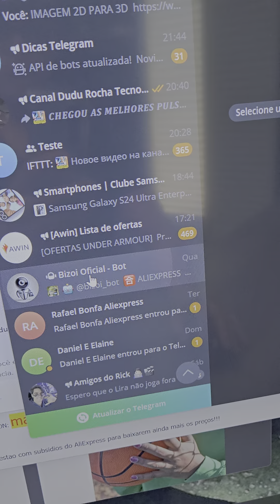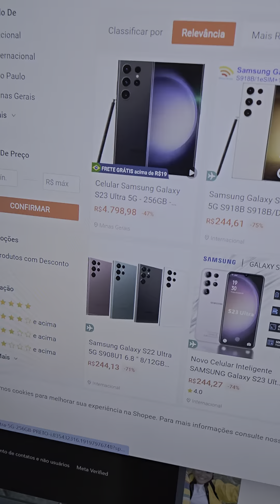Pare de acreditar em tudo o que te mandam! Use o Bizoi pelo celular ou pc!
🤖🎁𝗘𝗡𝗧𝗥𝗘 𝗡𝗢𝗦 𝗠𝗘𝗟𝗛𝗢𝗥𝗘𝗦 𝗚𝗥𝗨𝗣𝗢𝗦 𝗗𝗘 𝗣𝗥𝗘𝗖̧𝗢𝗦 𝗗𝗢 𝗕𝗥𝗔𝗦𝗜𝗟 𝗧𝗢𝗗𝗢𝗦 𝗖𝗢𝗠𝗔𝗡𝗗𝗔𝗗𝗢𝗦 𝗣𝗢𝗥 𝗜𝗡𝗧𝗘𝗟𝗜𝗚𝗘̂𝗡𝗖𝗜𝗔 𝗔𝗥𝗧𝗜𝗙𝗜𝗖𝗜𝗔𝗟!

🛒💸𝙎𝙐𝙋𝙀𝙍 𝘾𝘼𝙉𝘼𝙇 𝘿𝙀 𝙊𝙁𝙀𝙍𝙏𝘼𝙎 𝘿𝙐𝘿𝙐 𝙍𝙊𝘾𝙃𝘼!

🛒🔴𝑪𝑶𝑴𝑶 𝑪𝑶𝑴𝑷𝑹𝑨𝑹 𝑵𝑶 𝑨𝑳𝑰𝑬𝑿𝑷𝑹𝑬𝑺𝑺 𝑺𝑬𝑴𝑷𝑹𝑬 𝑪𝑶𝑴 𝑶 𝑴𝑬𝑵𝑶𝑹 𝑷𝑹𝑬𝑪̧𝑶 -

🛒🟠𝙲𝙾𝙼𝙾 𝙲𝙾𝙼𝙿𝚁𝙰𝚁 𝙽𝙰 𝙰𝙼𝙰𝚉𝙾𝙽 𝚂𝙴𝙼𝙿𝚁𝙴 𝙲𝙾𝙼 𝙾 𝙼𝙴𝙽𝙾𝚁 𝙿𝚁𝙴𝙲̧𝙾

🛒🔵𝘾𝙊𝙈𝙊 𝘾𝙊𝙈𝙋𝙍𝘼𝙍 𝙌𝙐𝘼𝙇𝙌𝙐𝙀𝙍 𝙋𝙍𝙊𝘿𝙐𝙏𝙊 𝙎𝘼𝙈𝙎𝙐𝙉𝙂 𝙎𝙀𝙈𝙋𝙍𝙀 𝙈𝘼𝙄𝙎 𝘽𝘼𝙍𝘼𝙏𝙊